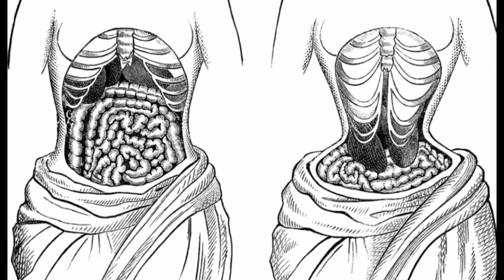Deadliest fashion trends in history || Dangerous fashion trends || खतरनाक फैशन ट्रेंड [[hindi/urdu]]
deadliest fashion trends in history
dangerous fashion trends